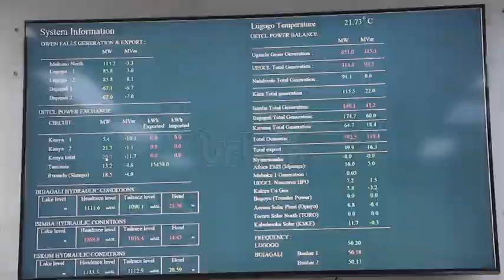New UETCL boss vows to fight vandalism